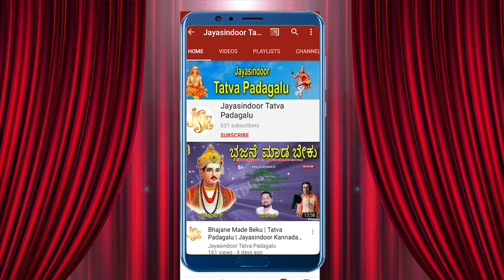Jagannath Tatva Padagalu | Kasigoganubannire Live Video Songs | Jayasindoor Tatva Padagalu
Song Name : Kasigoganubannire
Singer : Jagannath peddaharivanam
Similar Searches:
Tatva Padagalu
Bhakthi Tatvalu
Jayasindoor Tatva Padagalu
Thatvalu Bhakthi
Tatva Padagalu Kannada
Bhakthi Thatvalu
Jayasindoor Kannada
Jayasindoor Padagalu
Jayasindoor Songs
Thatvalu Songs
Jayasindoor Thatvalu
Kannada Songs
Guru Thatvalu
Jagannath Peddaharivanam Songs
Jagannath Peddaharivanam Bhakthi Songs
Jagannath Peddaharivanam Thatvalu
Jagannath Peddaharivanam Bhajana Thatvalu
Jagannath Peddaharivanam Bhakthi Thatvalu
Jagannath Peddaharivanam Thatvalu Songs
Jagannath Peddaharivanam Kananda Songs
Jagannath Peddaharivanam Tatva Padagalu Songs
Jagannath Peddaharivanam Tatva Padagalu
Jagannath Peddaharivanam Kannada Bhajana Thatvalu
Jagannath Peddaharivanam Kananda Tatva Padagalu
Jagannath Peddaharivanam Kananda Thatvalu Songs
Jagannath Peddaharivanam Bhajanalu
Kasigoganubannire
Jagannath Peddaharivanam Kasigoganubannire